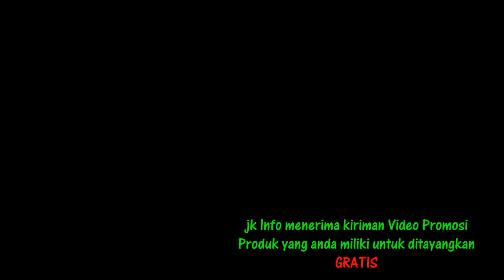Alat Kecil ini Bisa Merubah Kran Menjadi Shower, Cuci Mobil, dan Penghemat Air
Jangan lupa kunjungi juga :
Pantai menganti kebumen

jK info Menyajikan tontonan Unik, Antik, Menginspirasi untuk banyak orang. Tontonan Pedagang-pedagang lucu kreatif, baik makanan kuliner alat-alat unik dan lain-lain

Diharapkan JK info memberikan banyak informasi bagi para generasi dan semua orang untuk terus semangat dan kreatif.